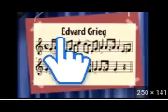austin classical music edvard grieg